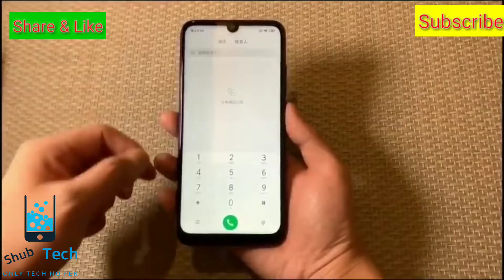Redmi Note 7 unboxing || Hindi Review || Xiomi Redmi 7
visit my fb page to find your true love